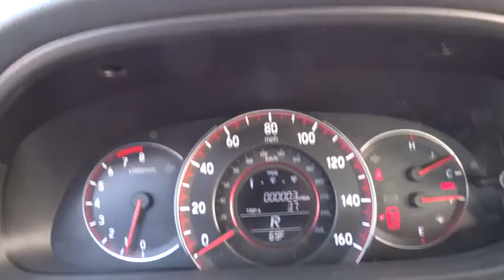2017 Honda Accord Wilson, New Bern, Goldsboro, Greenville, Rocky Mount, NC BH21980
2017 Honda Accord
2017 Honda Accord Sport CVT - Stock#: BH21980 - VIN#: 1HGCR2F50HA152711

Leather, Dual Zone A/C, Aluminum Wheels, Back-Up Camera, iPod/MP3 Input, CD Player, Bluetooth, newCarTestDrive.com's review says The Accord delivers an excellent ride and nicely balanced handling. Road manners rank as stellar. Unlike some electric power steering systems, Honda's inspires confidence, offering good centering and largely linear weighting.. Sport trim, White Orchid Pearl exterior and Black interior. FUEL EFFICIENT 34 MPG Hwy/26 MPG City! Warranty 5 yrs/60k Miles - Drivetrain Warranty; CLICK ME! KEY FEATURES INCLUDE: Leather Seats, Back-Up Camera, iPod/MP3 Input, Bluetooth, CD Player, Aluminum Wheels, Dual Zone A/C. Rear Spoiler, MP3 Player, Keyless Entry, Remote Trunk Release, Steering Wheel Controls. Honda Sport with White Orchid Pearl exterior and Black interior features a 4 Cylinder Engine with 189 HP at 6400 RPM*. EXPERTS ARE SAYING: Great Gas Mileage: 34 MPG Hwy. VISIT US TODAY: One of the top Honda dealerships in Eastern, NC, Bob Barbour Honda has joined the Hendrick Automotive Group team as the new Barbour-Hendrick Honda Greenville. We have a caring and courteous staff that strives to always be professional and service your needs as the customer both today and tomorrow! If you happen to be in the market for a new or used car, then feel free to pay us a visit! We're always happy to answer any questions you might have and set up a test drive. The price does not include tax, tag, dealer administration fee of 649.00 and dealer installed accessories. Horsepower calculations based on trim engine configuration. Fuel economy calculations based on original manufacturer data for trim engine configuration. Please confirm the accuracy of the included equipment by calling us prior to purchase.